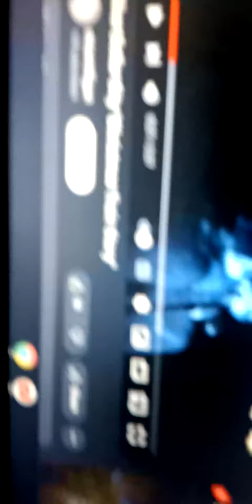Silver Dollar City Old Time Christmas Train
Grandpa Retelling Birth of Jesus Starla Gets Mad As Powder Keg S&S Roller Coaster 0:19
Grandpa Retelling Birth of Jesus Starla Gets Mad As Powder Keg S&S Roller Coaster 0:20
Retelling Birth of Jesus 1:00
Retelling angle 1:01
Music 1:02
Music 1:03
Music 1:04
Music 1:05
Music 1:06
Music 1:07
Music 1:08
Music 1:09
Music 1:10
Music 1:11
Music 1:12
Grandpa Retelling Birth of Jesus Starla Gets Mad As Powder Keg S&S Roller Coaster 1:13